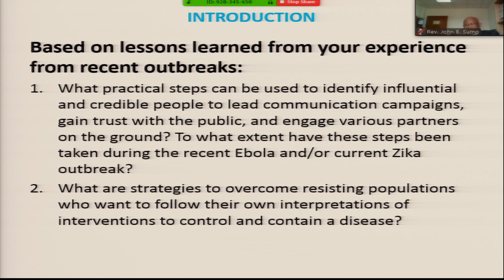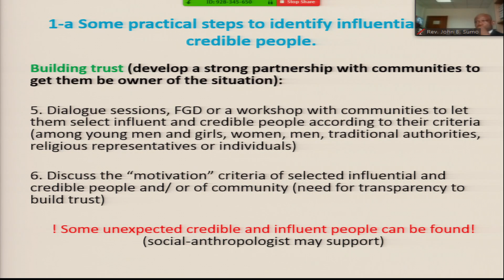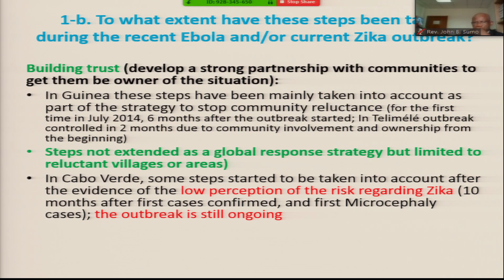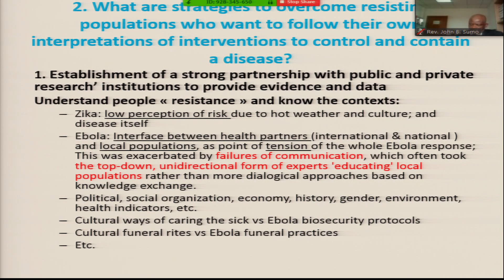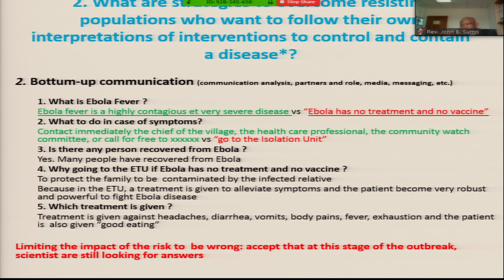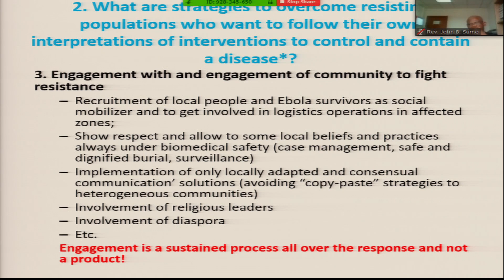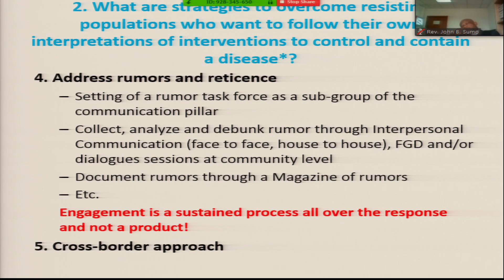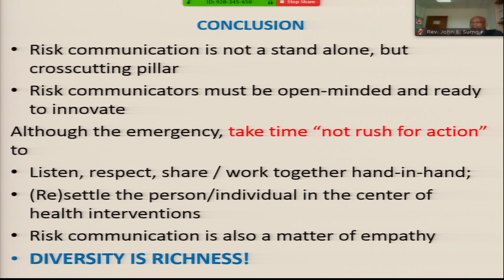12/14/16 - Session 3: Anoko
Lessons from the field: The role of data and evidence in Ebola and Zika outbreaks
Julienne Anoko,
Paris Descartes University